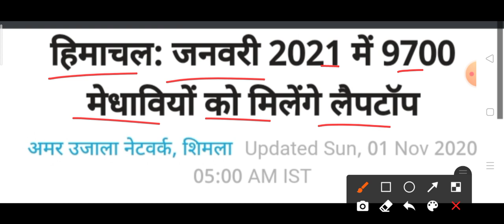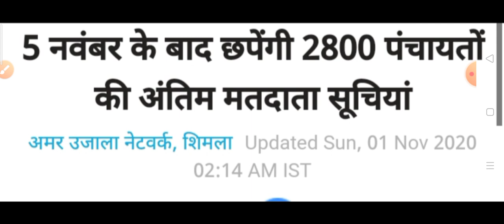हिमाचल प्रदेश की सभी TOP 10 ताजा खबरें, शाम 5 बजे की ताजा खबरें HP Breaking News